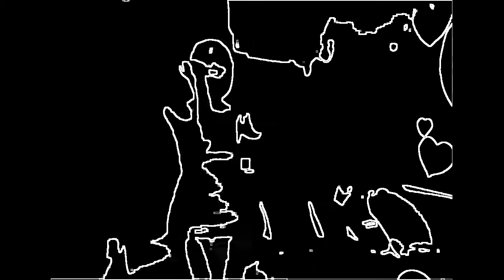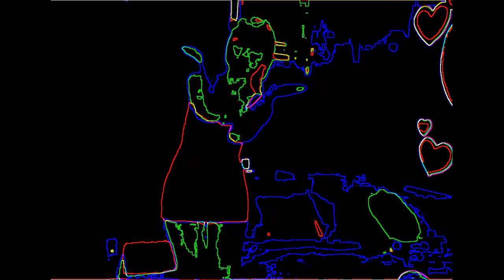Ubu Cuckolded: Deconstructions of X Tableaux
I.  Look you, I've no grounds to be dissatisfied with my polyhedra.
II.  What's all that about? Pataphysics?
III.  What a miserable kind of hang-out you're got here.
IV.  Have we any right to behave like this?
V.  We have resolved, then, to inflict a severe punishment.
VI.  We are the Pals, we are the Cons, we are the Palcontents!
VII.  There must be something beyond this hhron, but what?
VIII.  Walk with prudence, watch with care.
IX.  Hornstrumpot!
X.  It's a boidie.